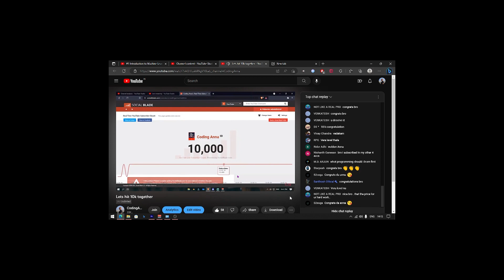FREE MACHINE LEARNING COURSE in தமிழ் 😁😁 *SURPRISE*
Updated Playlist Links: actually some of my playlists got deleted so some links were not working, therefore i created new playlists. the links are below..

Iam creating this new machine learning course in tamil for the tamil audience because there are really less people teaching coding and machine learning in tamil. show your support and I will continue to post such great courses for free .